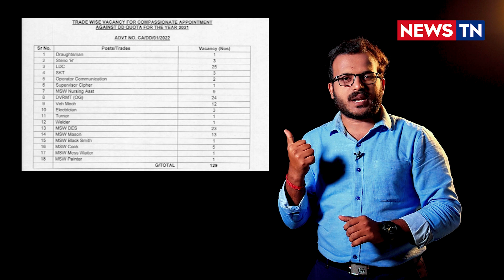Skilled Worker Jobs in Border Roads Organisation | BRO GREF | Employment News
Border Roads Organisation –ல் 129 காலியிடங்கள்! | BRO GREF | Government Job | Employment News | News TN